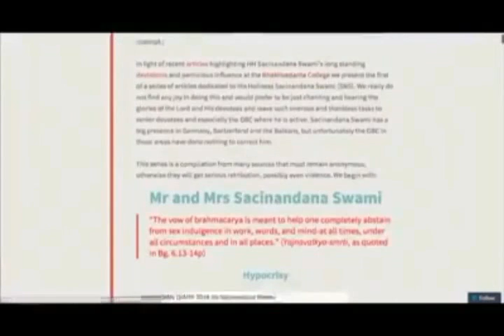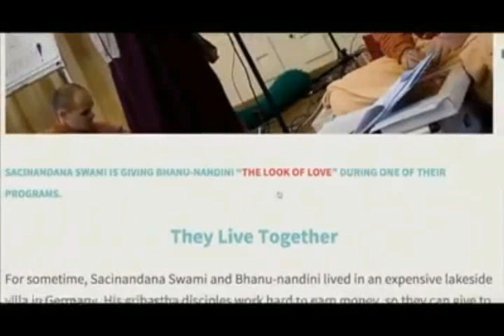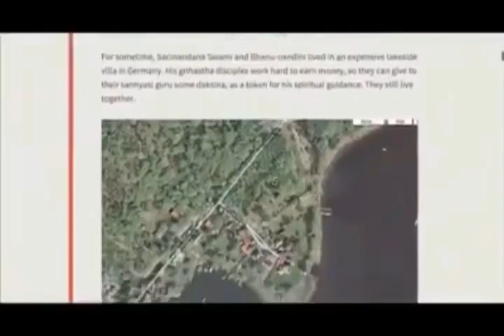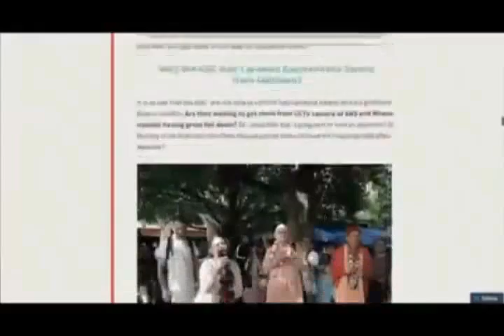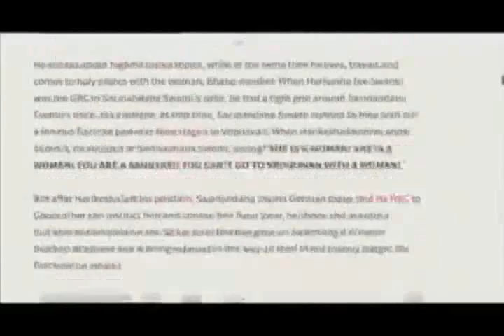Sacinandana Swami: Female Secretary and Mayavadi association(Sahajiya Ramesh Baba)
Letter to: Nitai
From A.C. Bhaktivedanta Swami Prabhupada
7 June, 1976

My dear Nitai das,

Please accept my blessings. I have received information that some of our devotees are mixing with the babajis in Vrindaban. This has produced so many problems amongst our men and women who visit Vrindaban. Here in Los Angeles, we have found that there is a group of about 40 devotees who privately meet to discuss the intimate pastimes artificially thinking that they can enter into the understanding of the gopis prematurely. This will create havoc in our society, and the result will be that if this is allowed to go on, our preaching work will be greatly hampered. This premature desire to understand the lila of Krishna is due to mundane sex-life desire as we have seen amongst many of the babajis and sahajiyas in Vrindaban. Our Jagannatha das came back from Vrindaban asking me that he had heard some babaji speaking about siddha-deha and he also was listening to these babajis. So I want this immediately stopped. If it continues, this mixing with the babajis, then it will mean spoiling. In many cases, these babajis keep 2 or 3 women. Asatsanga tyagi. Their association is to be avoided and prohibited amongst all of our devotees who visit Vrindaban.

I hope that this meets you in good health.

Your ever well-wisher,
A.C. Bhaktivedanta Swami
ACBS/pks